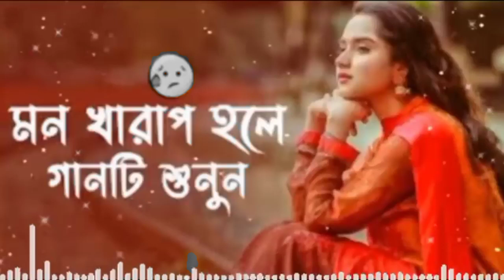কার আকাশে উরাও তুমি তুমার রঙিন ঘুড়ি |😔kar akashe urao tumi tumar Ronign guri😭khub basi koster gaan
pubg mobilepubg.mobile video.status video.funny status video.funny status.fun of jokes.status video.Bangla vlog video.Riyan vlog
Ki sap eta . bangla blog video.bangla new vlog video.bangla local video.Riyan vlog video. Riyan vlog new video . desi vlog video. Bangla new chanell.desi boys video. original video assam
bangla new status, very sad status video tamim creation youtube chanel, heart ❤️ touching status, mon kharap thakle video gulo dekhen, r mon bhalo korar jonno chanel take subscribe kore rakhun, bangla new status chanel, bhalo thakben.
            that's All